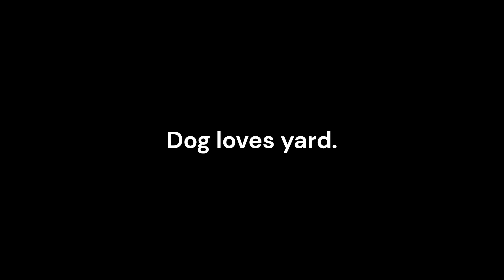Hill.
Atop this small, lush hill we find a tall strand of grass brushing up against the cheek of a fuzzy face. A pair of mourning doves coo in the background, and the distant sound of a 1:1 basketball match resonates through the wind.